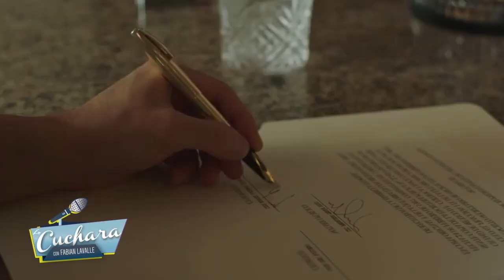La serie de Luis Miguel tuvo se premiere I LA CUCHARA